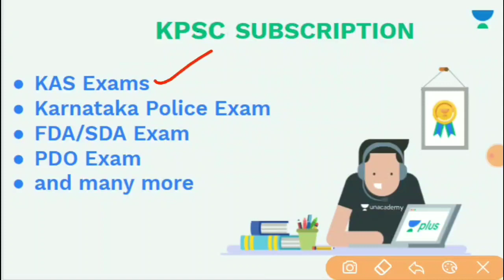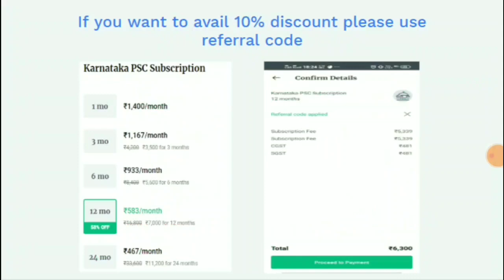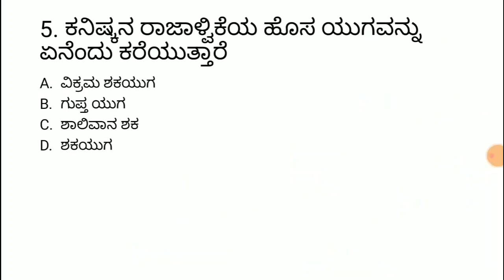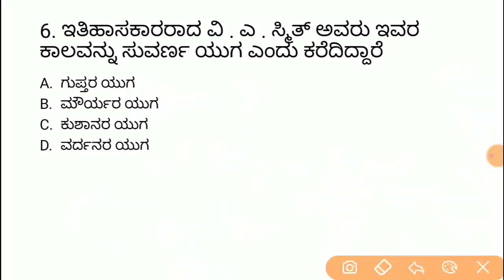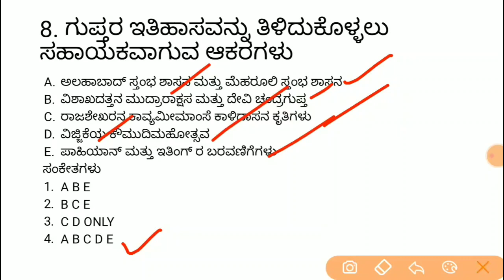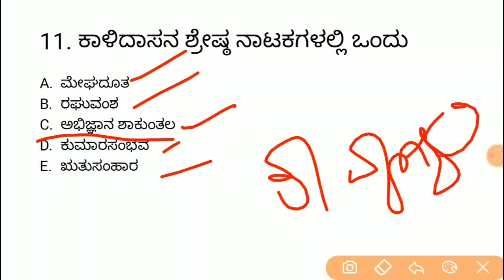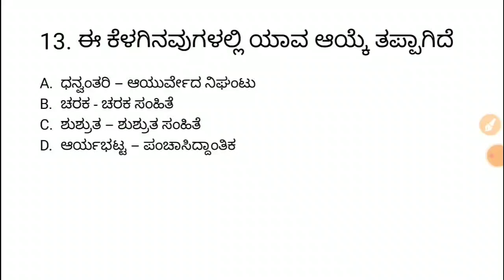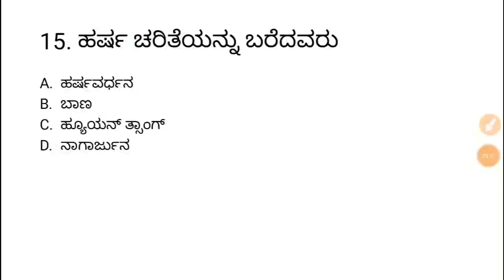KPSC / PSI /GPSTR /TET ಇತಿಹಾಸ ವಿಶೇಷಾಂಕ ಸಂಚಿಕೆ - ೨ | KAS/FDA/SDA/PSI/KPSC | Imamsab Multani